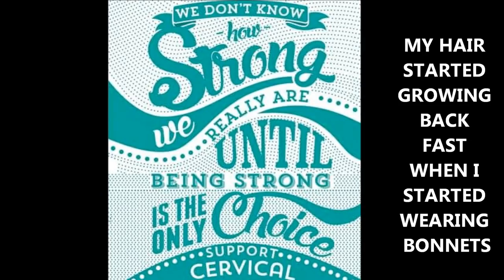'''SATIN BONNETS''' FOR MY MEDICAL BILLS /CANCER SUCKS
GOLDMOUTH
MONTGOMERY, ALABAMA
36109